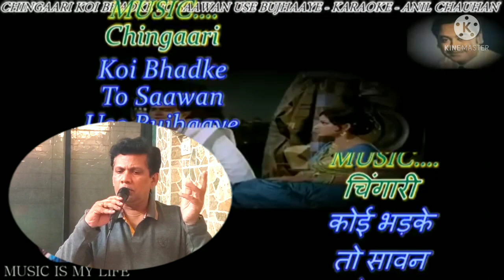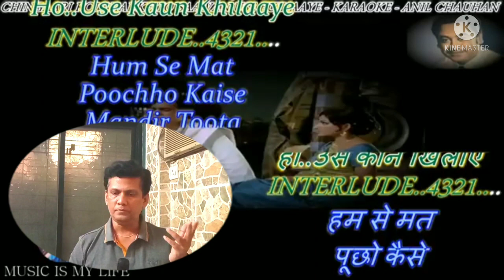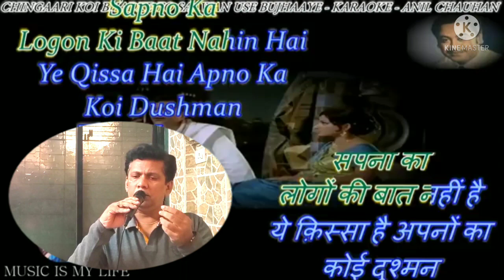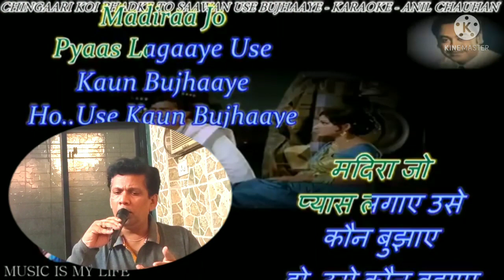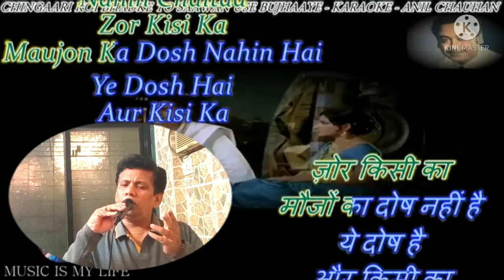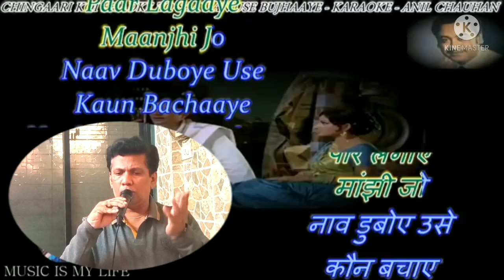Chingari Koi Bhadake karaoke, Film Amar Prem (1972), Music R.D.Burman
Chingari Koi Bhadake
Film Amar Prem (1972)
Music R.D.Burman
Original singer Kishor Kumar
In frame Umesh D Samant on karaoke track
Hits of bollywood 70's
Best of Kishore Kumar
Hits of R.D.Burman
Best of Rajesh Khanna
Bollywood retro music
Relaxing music